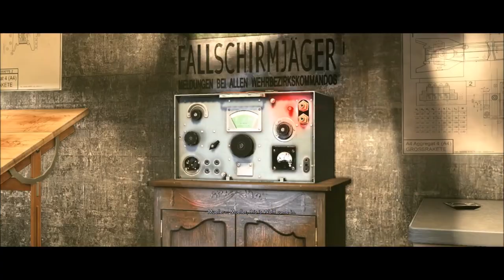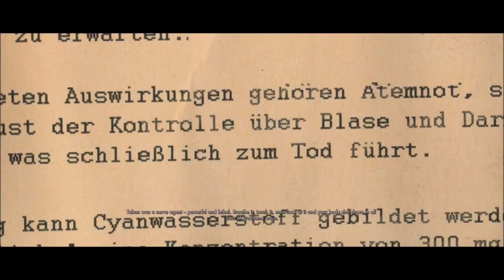SNIPER ELITE V2 | FULL WALKTHROUGH | 1080p60HD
Welcome to the Full Walkthrough from an original game, back from 2012, SNIPER ELITE V2. Enjoy the video :)